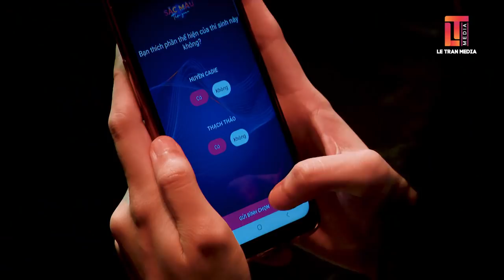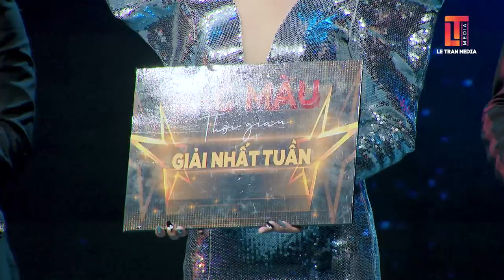THE COVER SHOW TẬP 4 PHẦN 2 | LIỆU AI SẼ GIÀNH TẤM VÉ BƯỚC VÀO VÒNG TIẾP THEO?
The Cover Show tập 4 | Liệu ai sẽ giành tấm vé bước vào vòng tiếp theo?
Những “bữa tiệc âm nhạc” The Cover Show đưa khán giả đến nhiều cung bậc cảm xúc và đi từ bất ngờ này đến bất ngờ khác.

Những màn đối đáp duyên dáng của bộ ba giám khảo gồm nhạc sĩ Hoài An, nhạc sĩ Nguyễn Hoàng Duy và ca sĩ Hồ Trung Dũng sẽ đem lại những khoảnh khắc chìm đắm trong không gian âm nhạc.

The Cover Show - Nơi tôn vinh những người tạo nên ánh hào quang cho các ngôi sao ca nhạc, mà chúng ta thường hay gọi họ là nhạc sĩ.

Đón xem The Cover Show được phát sóng vào lúc 20h30 thứ Tư hàng tuần trên VTV3, ứng dụng VTV Go và phát lại vào lúc 22h30 trên kênh Youtube Lê Trần Production.